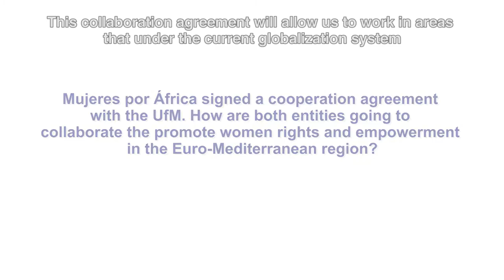Maria Teresa Fernández de la Vega on cooperation for women's empowerment in the region | UfM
Interview with Maria Teresa Fernández de la Vega, the President of Mujeres por África Foundation.

The Secretary General of the Union for the Mediterranean, Fathallah Sijilmassi, and the President of the Women for Africa Foundation, María Teresa Fernández de la Vega, signed a collaboration agreement to work on projects and joint activities for the promotion of women’s empowerment in the Mediterranean. The agreement was signed at the UfM headquarters in Barcelona at the Second Regional Forum of the Union for the Mediterranean, which was held on 23-24 January under the theme Mediterranean in Action: Youth for Stability and Development.

Under this agreement the Women for Africa Foundation and the Secretariat of the Union for the Mediterranean aim to promote initiatives that enhance and promote women’s participation in all areas of public life in the Mediterranean region and North Africa.

UfM Regional Forum, 23-24 January 2017